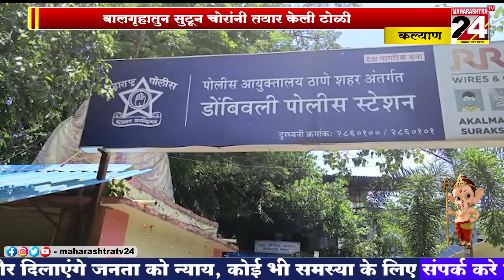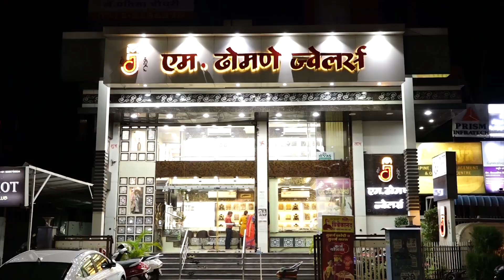बालगृहातुन सुटून चोरांनी तयार केली टोळी || 02 SEP 2022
बालगृहातुन सुटून चोरांनी तयार केली टोळी
डोंबिवलीतील धक्कादायक प्रकार || 02 SEP 2022